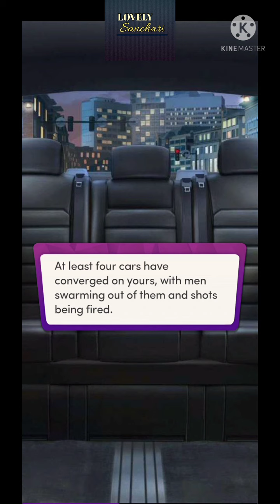Chapters Interactive Stories : Carter Reed : This Means War | Chapter 10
❤️Carter Reed: This Means War by @tijansbooks

Former ice-cold mobster and love of your life Carter Reed is ready to leave the past behind. But when it comes to the mafia, the past never stays buried— and now, war is just around the corner. As secrets come to light, will you and Carter survive the oncoming storm?